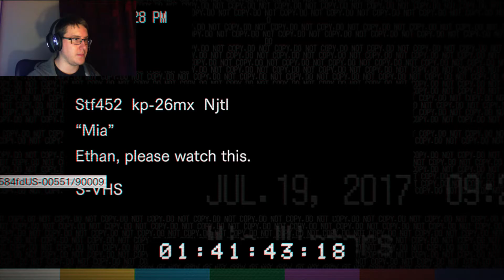DADDY IS A D***!! ¦ Resident Evil 7 ¦ Episode 3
Hello everyone and welcome back to Resident Evil 7. Time for our first proper fight with Daddy.